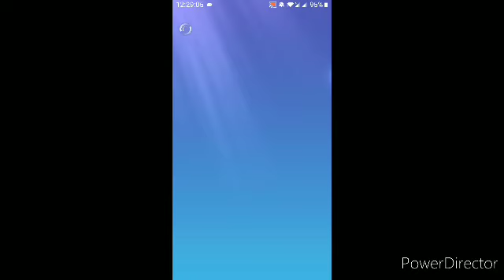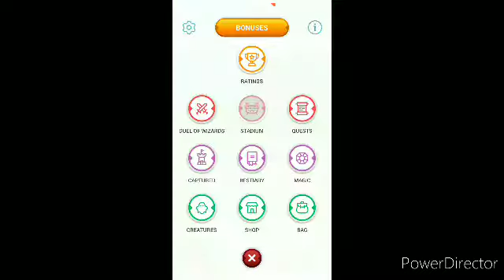filling out the beast dex